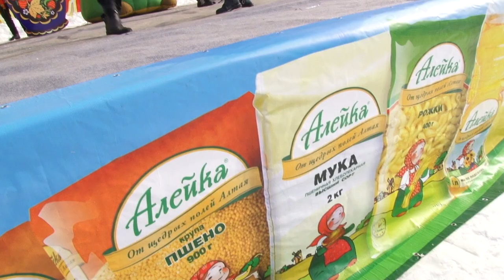Бабушки «Алейки» и танцы: как жители Барнаула отмечали Масленицу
Барнаульцы тоже встретили весну и отпраздновали Масленицу. Скоморохи, блины, конкурсы и пляски - чем еще удивляли гостей праздника в Октябрьском районе города - смотрите в нашем материале.